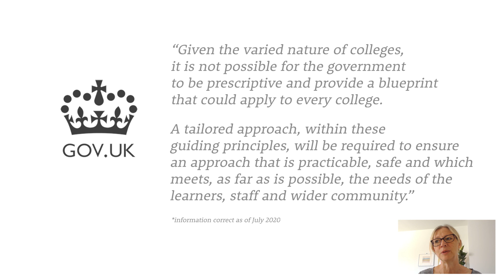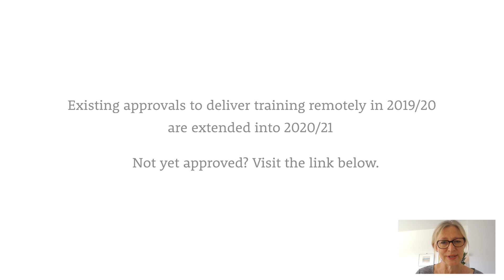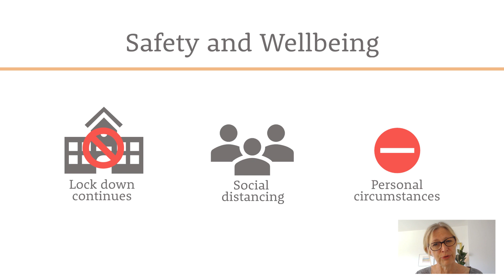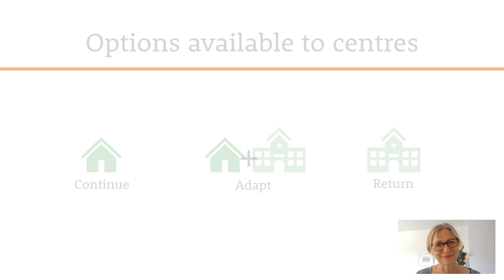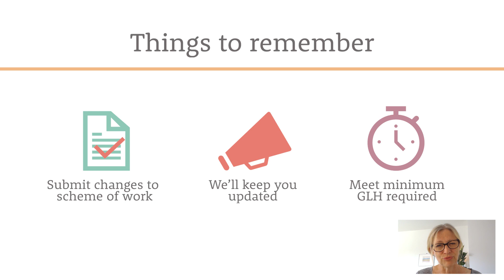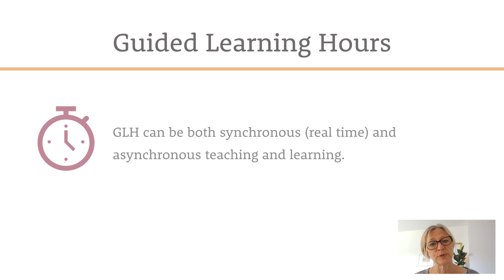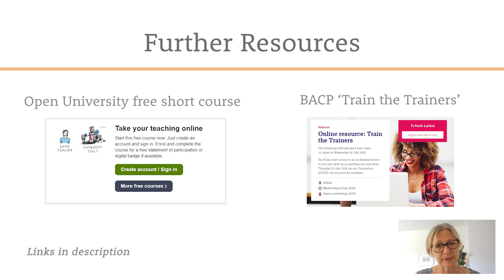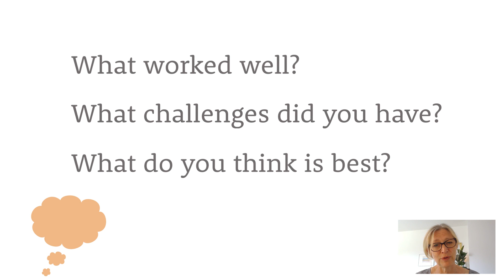Planning for new courses in 2020/21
As the 2020/21 teaching year approaches we take a look at the options available to CPCAB centres for running qualifications whilst adhering to social distancing guidelines.

If you received approval from CPCAB to deliver courses remotely in 2019/20 your approval will be valid for 2020/21 whilst the COVID-19 situation prevents a return to traditional teaching.

If you haven't yet received approval to deliver courses remotely you can apply

Read further guidance about the differences between synchronous and asynchronous teaching and learning and how it affects GLH

Information from GOV.uk and Ofqual taken from their respective websites in July 2020.